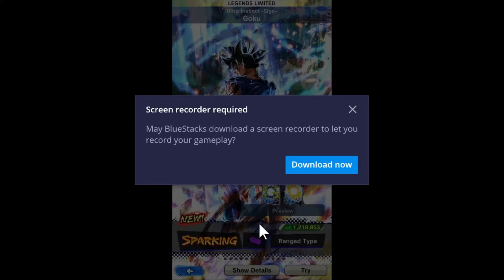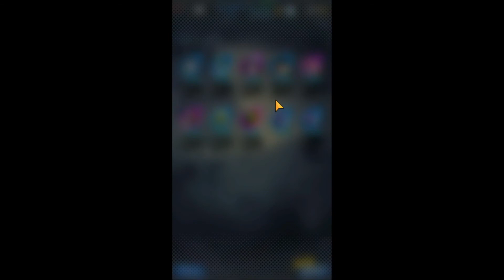PULLING ULTRA INSTINCT GOKU IN 1 PULL